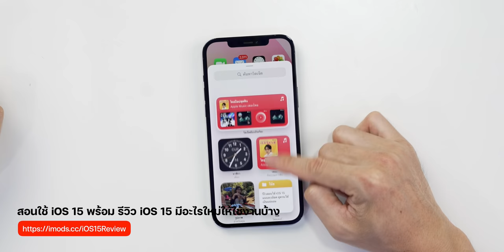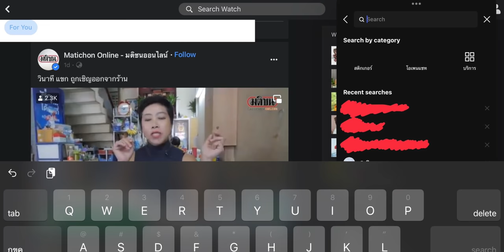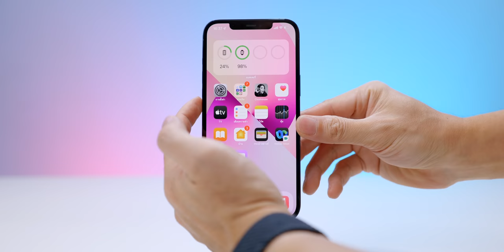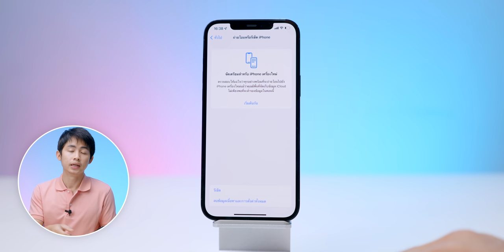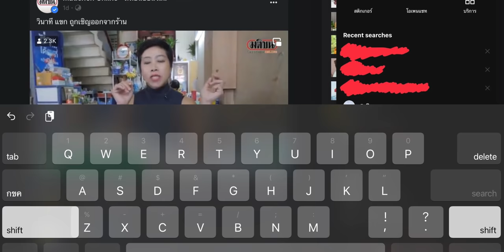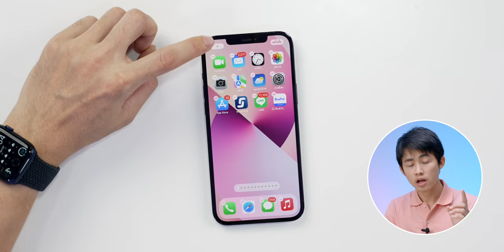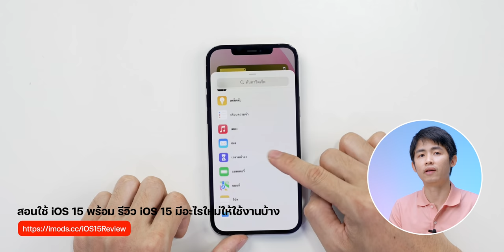แก้ไขปัญหาหลังอัป iOS 15, iPadOS 15 เครื่องร้อน เครื่องค้าง แบตไหล คีย์บอร์ดแยก ฯลฯ แก้ไขอย่างไร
แก้ไขปัญหาเบื้องต้นหลังอัปเดต iOS 15, iPadOS 15 เครื่องร้อน แบตไหล คีย์บอร์ดแยก ฯลฯ แก้ไขอย่างไร?
00:00 - เปิดคลิป
00:31 - iOS 15 มีอะไรใหม่ใช้งานยังไง
01:19 - แก้ไขวิธีที่ 1 Hard Reset (ชมวิธีทำหรับ iPhone ทุกรุ่นที่
02:40 - แก้ไขวิธีที่ 2 รีเซ็ตการตั้งค่า
03:53 - แก้ด้วยวิธีที่ 3 การล้างเครื่อง

✅ ชมข้อมูลและคลิปที่เกี่ยวข้องกับ iPadOS 15
🔴 รีวิวสิ่งใหม่ใน iPadOS 15 มีอะไรบ้างพร้อมแนะนำการใช้งานเบื้องต้น
🔴 วิธีใช้ Multitasking แบบใหม่ใน iPadOS 15 ดูแล้วใช้เป็นทันที (Split View, Slide Over, Center Window)
🔴 พรีวิว เล่นจริง iPadOS 15 (Public Beta) พาชม 15 ฟีเจอร์ที่น่าสนใจ

 ✅  ชมข้อมูลและคลิปที่เกี่ยวข้องกับ iOS 15
🔴 สอนใช้ iOS 15 พร้อม รีวิว iOS 15 มีอะไรใหม่ให้ใช้งานบ้าง
🔴 อัปเดต iOS 15, iPadOS 15 ไม่ได้ ขึ้น iOS 14.8 คือเวอร์ชันล่าสุด จะแก้ไขยังไง ชม 5 วิธีแก้ไขที่นี่

🙏🏻 ขอขอบคุณผู้สนับสนุนของ iMoD
- Focus ฟิล์มและกระจกกันรอย